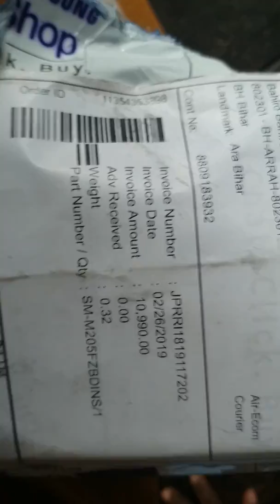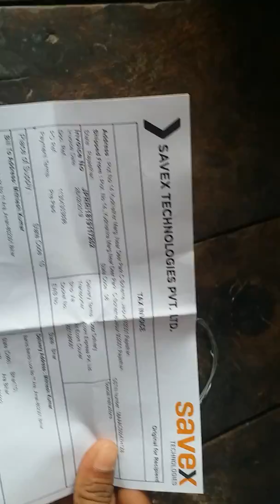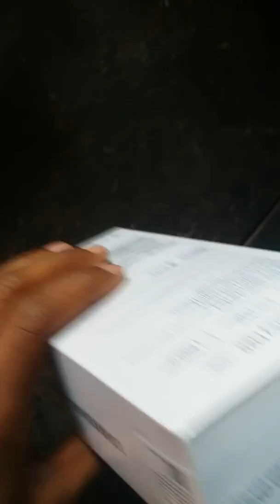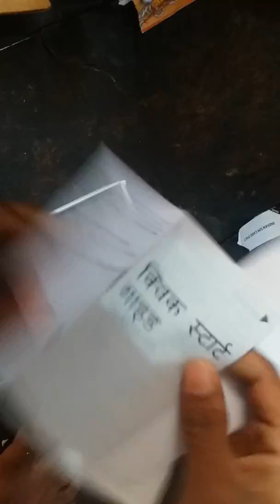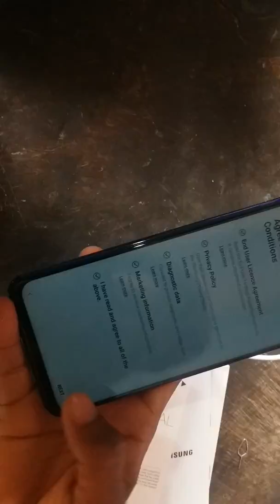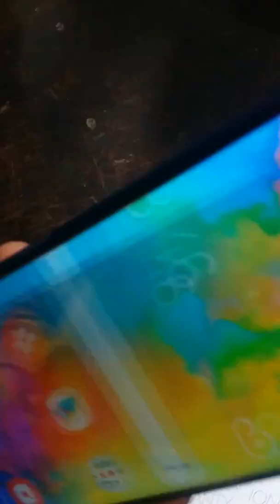samsung glaxy m20::online buy